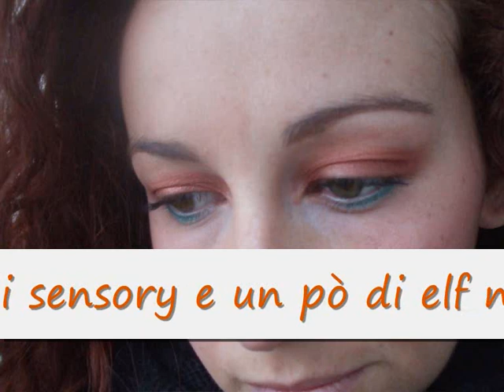SFILATA DI OMBRETTI MINERALI e miche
ciao ragazze ...in queste settimane ho raccolto le foto di alcuni trucchi fatti con i miei ombretti minerali ed ecco la sfilata che ho creato ;)

gli ombretti che vedrete sono
trucco minerale neve make up
diamanti in polvere
sole d'africa

abisso
costa smeralda
occhi di gatto

ombretti della elf sassy + natural
miche della sensory perfection : hot side pink; aruban coral, majestic green; metallic sapphire (il blu); karat gold

ombretti bare minerals : smoked clay e nude chiffon

dovrebbe essere tutto
ciaoooo

(se c'è qualhe look che vi piace particolarmente fatmi sapere ciaooo)